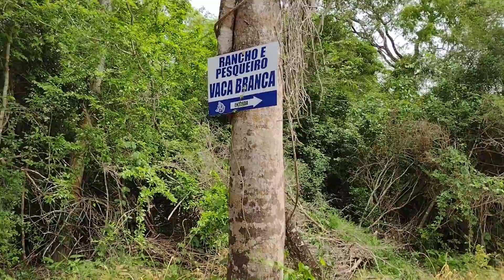ESSE EU PENSEI QUE NÃO TIRAVA ' PACUZÃO''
Os pacus do Rio Miranda é assim ó, violentos e muito resistente veja como esta disputa.